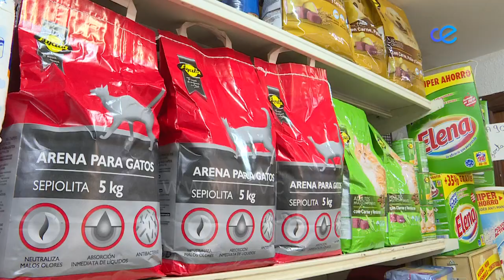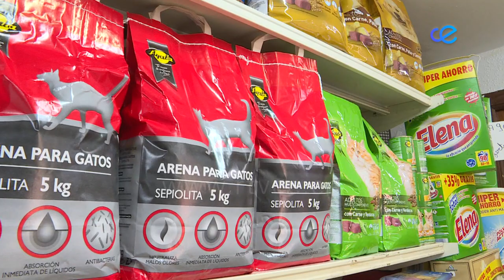EL MERCADO 12-05-2022 - CARNICERIA MAHER Y SAFA